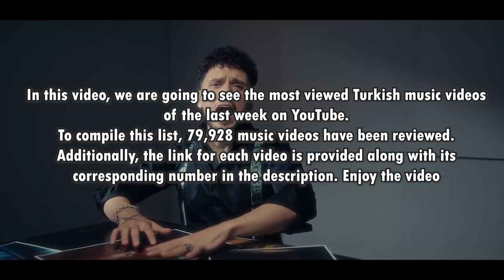Top 25 Turkish Songs Of The Week(2024) 🔥 youtube charts ~ tiktok trending Turkey music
Top 25 Turkish Music Based on Last Week's Views .

This list has been compiled by obtaining the views of each music video at the beginning and end of each week and analyzing all of these videos. (Approximately 79,928 music videos have been reviewed)

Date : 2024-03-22